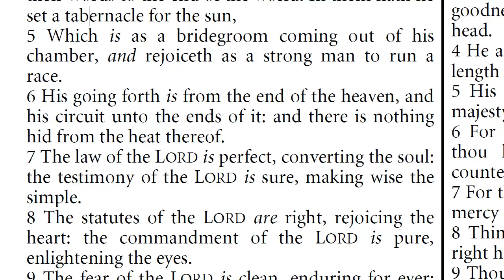King Saul the Hate Preacher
Not all hate preachers are prophesying of a Godly spirit, some or cursed of God and troubled with an evil spirit.
1Sa 16: 22  And Saul sent to Jesse, saying, Let David, I pray thee, stand before me; for he hath found favour in my sight.
1Sa 16: 23  And it came to pass, when the evil spirit from God was upon Saul, that David took an harp, and played with his hand: so Saul was refreshed, and was well, and the evil spirit departed from him.